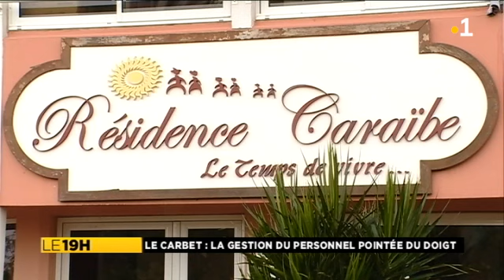Mobilisation à l'Ehpad du Carbet